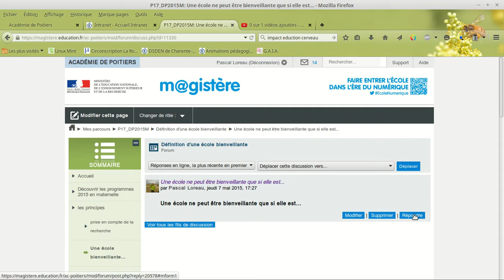utiliser le forum